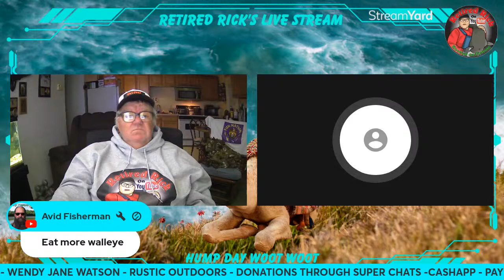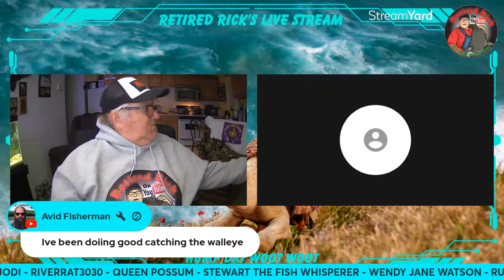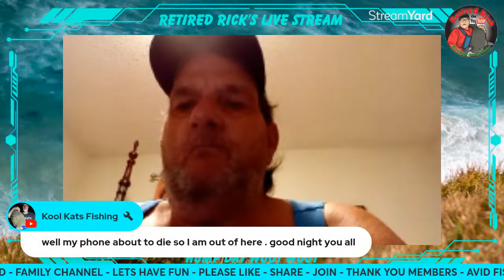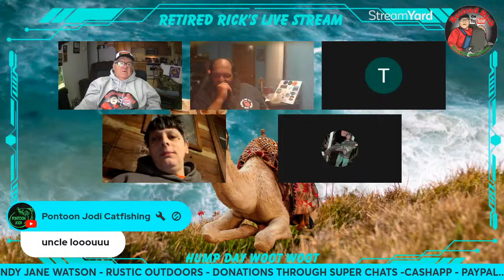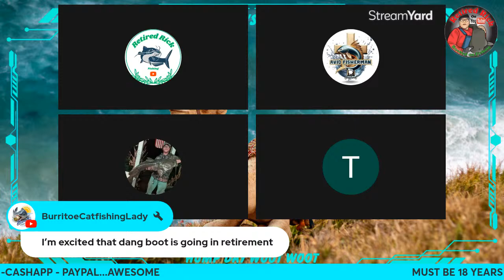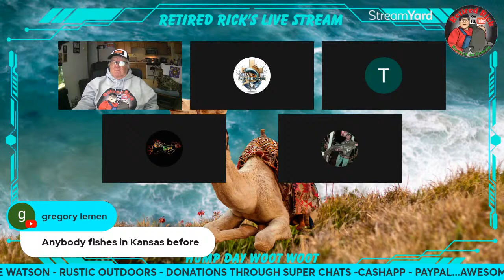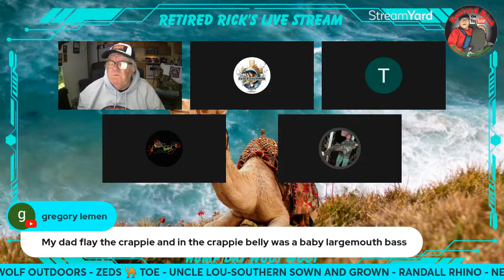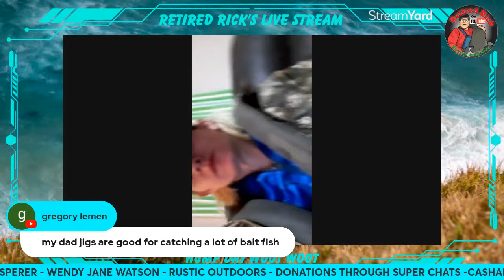HUMP DAY 37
LIVE TALK ,FUN TALK ABOUT ANYTHING, FISHING